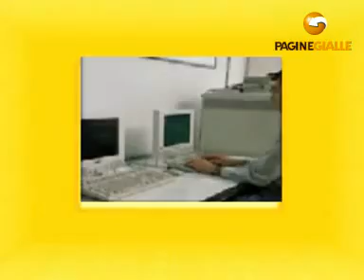FISEP srl BRENDOLA (VICENZA)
La Fisep è specializzata nell'esecuzione di commesse per conto terzi, dove raggiunge i massimi risultati grazie alla flessibilità organizzativa e ad una grande esperienza. La Fisep dispone di due stabilimenti per una superficie complessiva di 5.250 m², provvisti di tecnologie modernissime che mirano ad un unico, grande risultato: la perfetta realizzazione d'ogni incarico per la massima soddisfazione dei committenti. Per la pressofusione dell'alluminio utilizziamo la tecnologia ad isole di lavoro con robot antropomorfi a 6 assi e macchine tecnologicamente avanzate. L'avanguardia tecnologica e l'organizzazione traducono la capacità progettuale in un sistema produttivo altamente flessibile.